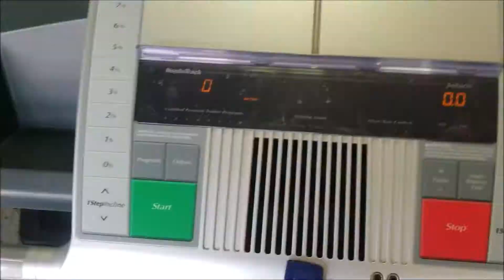Nordictrack C2150 Total Rebuild (No Unnecessary Dialogue)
We ripped apart this Nordictrack C2150 treadmill and put it back together purple.  It's model NTL10805. This is a fabulous model even if its a little older.

-Treadmill Lubrication

-Treadmill Belt Adjustment Key

-Treadmill Universal Magnet Safety Key

MAINTENANCE PLANS

-NordicTrack Care 3-Year Annual Maintenance Plan for Fitness Equipment $0 to $999.99

-NordicTrack Care 5-Year Annual Maintenance Plan for Fitness Equipment $0 to $999.99

-NordicTrack Care 5-Year Annual Maintenance Plan for Fitness Equipment $1000 to $1499.99

-NordicTrack Care 5-Year Annual Maintenance Plan for Fitness Equipment $1500 to $2999